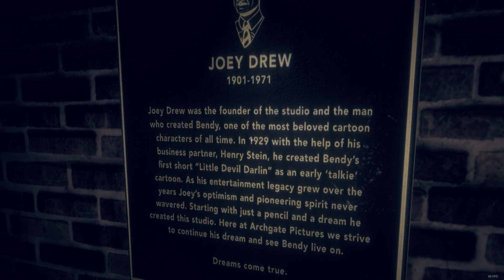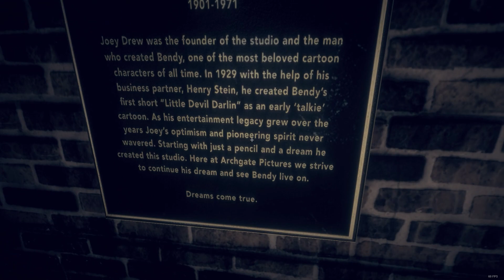Добро пожаловать в чернильный мир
Не забывайте про мои соц.сети ребят